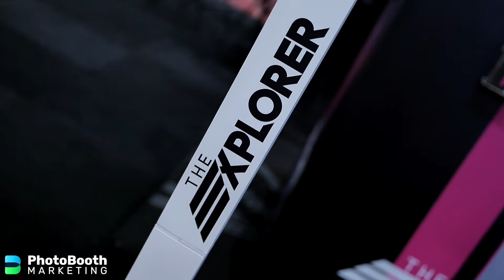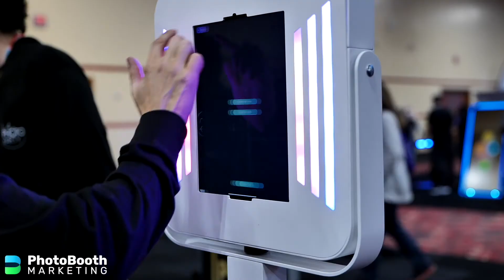PBM Interview David Miller, LA Photo Party